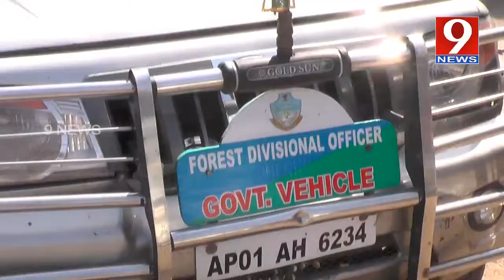మంచిర్యాల ఫారెస్ట్ అధికారుల నిర్వాకం//Mancherial Dist//9 NEWS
గణ తంత్ర దినోత్సవం రోజు బిర్యానీలు తింటు కెమెరా కి చిక్కిన అటవీశాఖ అధికారులు